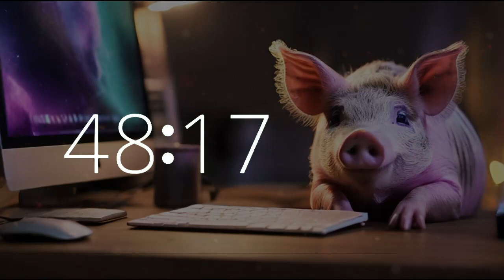1 Hour 45 Minute Lofi Timer | Celebrate National Pig Day 🐷 | Study & Work Music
Join us for a 1 hour 45 minute music timer with countdown and 10-second warning alarm, featuring lofi chill music and an adorable pig at a laptop computer, in celebration of National Pig Day. This music is perfect for motivation, work, study, focus, productivity, chill, and creativity. Explore Techtonic Grooves' dynamic world, where California-style lofi beats drive productivity and creativity. Immerse yourself in our cutting-edge soundscape blending technology and music, ideal for work, study, or relaxation. From Silicon Valley to California's music scene, embark on a unique musical journey with us. Whether you're coding or brainstorming, let Techtonic Grooves inspire your success.